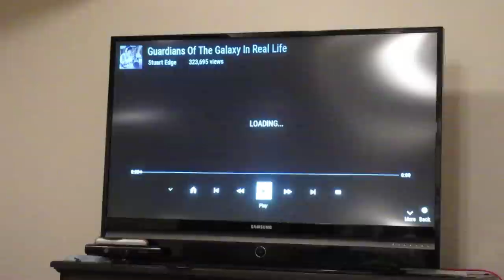STUART EDGE USES MAGIC TO DRESS LIKE ME!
↓↓↓ FOLLOW OUR PREGNANCY JOURNEY ↓↓↓
           ⇨ BABY#4 ⇦ DUE: August 2016

2013:(coming soon)
2012: (coming soon)

MAILING ADDRESS:
DYCHES FAM
51 W CENTER ST STE 235